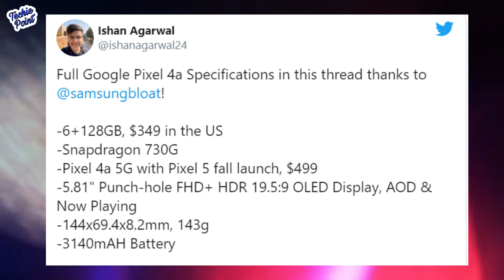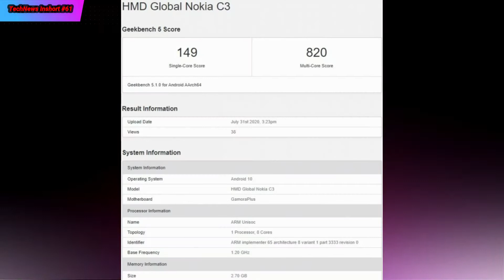Realme V5 5G,OnePlus Nord Lite,Nokia 3,Google 4a,TikTok | TechNews Inshort #61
MUSIC CREDIT-